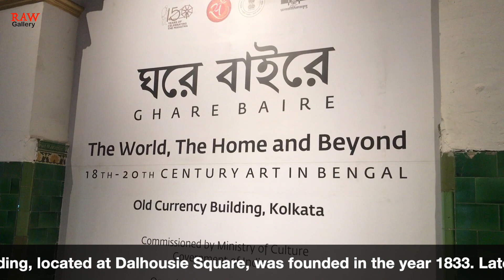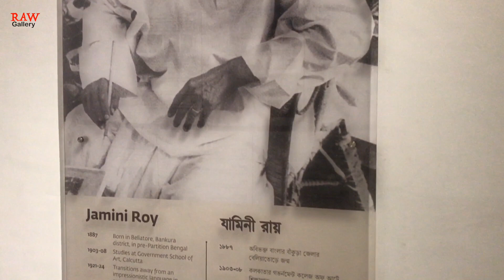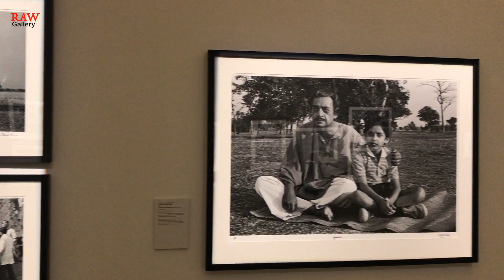Old Currency Building Kolkata | Ghare Baire | ঘরে বাইরে | Kolkata Heritage Building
Old Currency Building Kolkata Ghare Baire

Currency Building, located at Dalhousie Square, was founded in the year 1833. Later on Agra Bank was established. In the year 1868 the Bank was replaced by Government Mint and it was known as “Currency Building”. It functioned till 1994 and in 1996 it was decided to demolish. But at later stage the demolition decision was canceled. Presently the building has been restored. Now the interior of the building is portraying the work (painting, sculpture, photograph) of the famous artist of Bengal.

ঘরে বাইরে
কারেন্সি বিল্ডিং
ডালহৌসি স্কয়ারে অবস্থিত কারেন্সি বিল্ডিংটি ১৮৩৩ সালে প্রতিষ্ঠিত হয়েছিল। পরে আগ্রা ব্যাংক প্রতিষ্ঠিত হয়।  1868 সালে ব্যাংক সরকারী মিন্ট দ্বারা প্রতিস্থাপিত হয় এবং এটি "মুদ্রা বিল্ডিং" হিসাবে পরিচিত ছিল।  এটি 1994 সাল পর্যন্ত কাজ করে এবং 1996 সালে এটি ভেঙে দেওয়ার সিদ্ধান্ত নেওয়া হয়েছিল।  কিন্তু পরবর্তী পর্যায়ে ধ্বংসের সিদ্ধান্ত বাতিল করা হয়।  বর্তমানে ভবনটি পুনরুদ্ধার করা হয়েছে।  এখন ভবনের অভ্যন্তরটি বাংলার বিখ্যাত শিল্পীর কাজ (চিত্রকলা, ভাস্কর্য, ছবি) চিত্রিত করছে।

Thanks for watching… Please hit the like button & feel free to share this video… If you are new in this channel please subscribe this channel and press the bell icon to get new video notifications…

About: RAW Gallery Travelogue is a channel, where you will find travel videos in Bengali :)